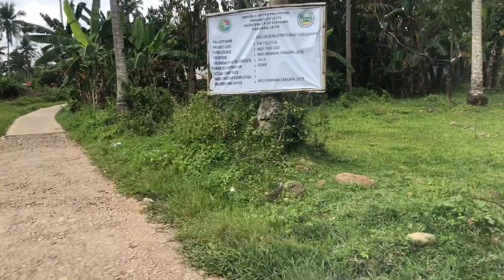BORACAY CAR-CAR IN LEYTE||EASTER SUNDAY